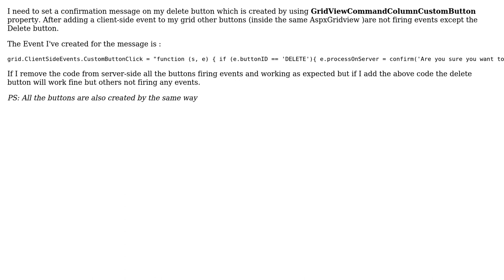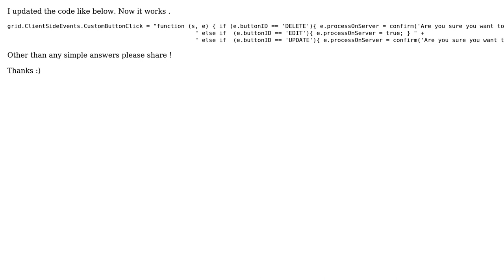Buttons inside the Devexpress Gridview is not responding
With thanks & praise to God, and with thanks to the many people who have made this project possible! You are responsible for your own actions.